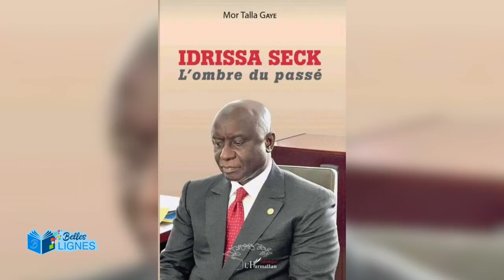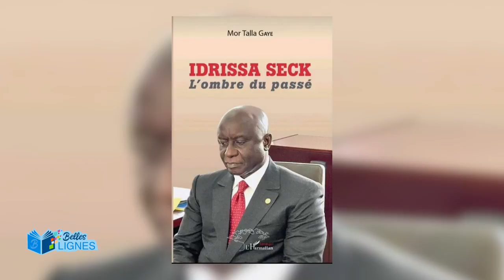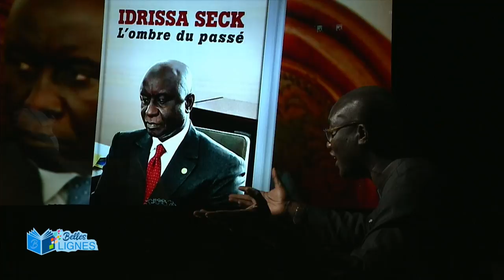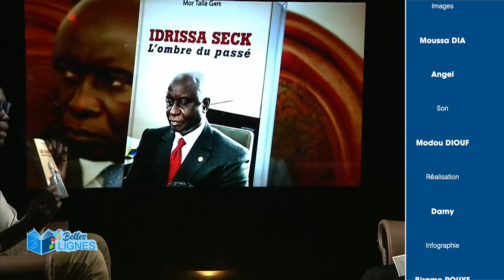iTV: «Idrissa SECK, l’ombre du passé» - BELLES LIGNES du 03 - 10 - 2021